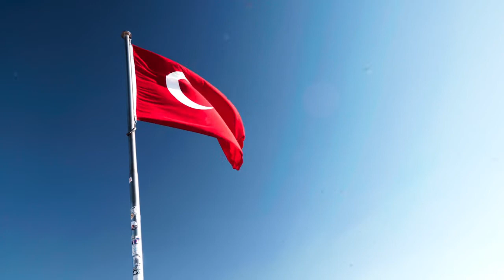Berlin Decision to treat corona virus with antibodies برلن کورونا وائرس کا علاج اینٹی باڈیز سے کرن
Berlin: Decision to treat corona virus with antibodies
برلن: کورونا وائرس کا علاج اینٹی باڈیز سے کرنے کا فیصلہ
Israeli PM to visit Bahrain and UAE
اسرائیلی وزیراعظم کا بحرین اور یو اے ای کا دورہ شیڈول
Pakistan and Turkey face similar challenges: Tayyip Erdogan
پاکستان اورترکی ایک جیسے چیلنجز سے نبرد آزماہیں، طیب اردوان
The UAE has approved the opening of an embassy in Tel Aviv
یو اے ای نے تل ابیب میں سفارت خانہ کھولنے کی منظوری دیدی